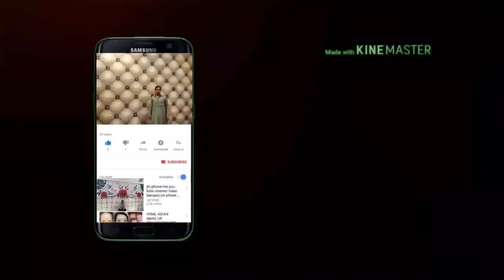wall painting stencil design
New wall paint 3d design bedroom painting idea
Wall stencil design
butterfly wall painting
butterfly wall stencil design
cutting edge stencils
decorative stencils
diy stenciling project
do it yourself stencils
floor stencils
how to stencil
how to stencil tutorials
stencil art
stencil inspiration
stencil painting
stencil technique
stenciled accent wall
stenciling ideas
wall painting ideas
wall stencils